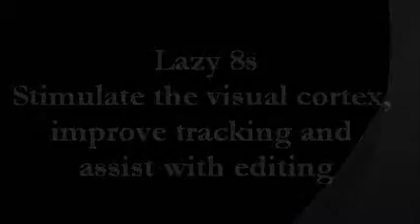Lazy 8s for Becoming an Author ~ The Journey to Publication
Lazy 8s stimulate the visual cortex, improve ocular tracking and assist with editing.